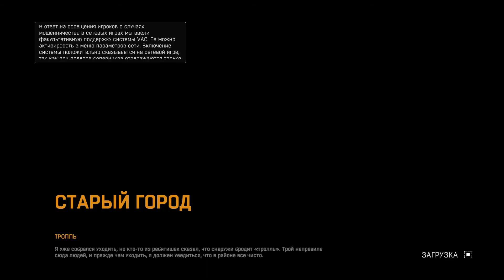Dying Light Walkthrough Part 73 - Blocks for the Boy, Dungeon & Troll (No Commentary)